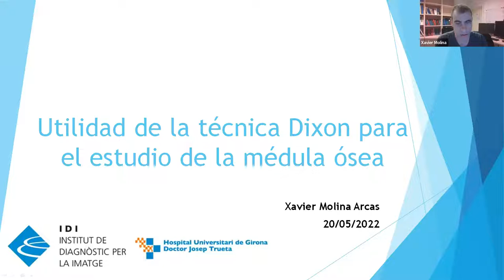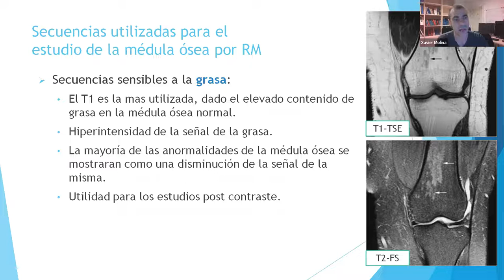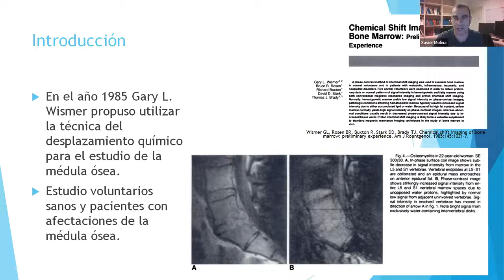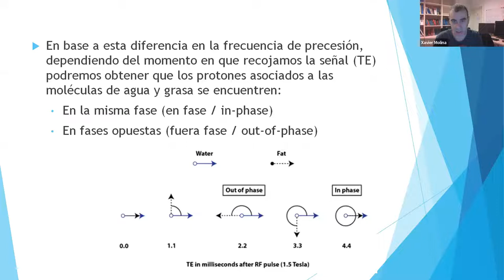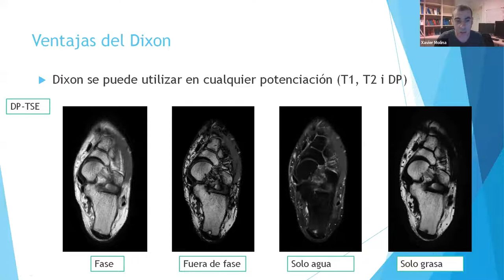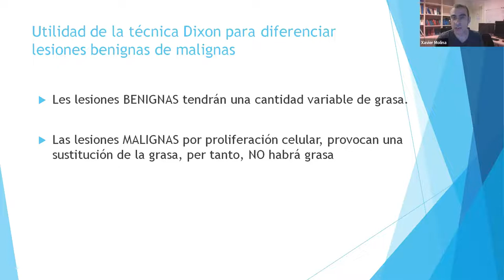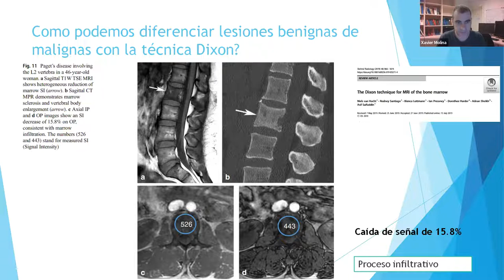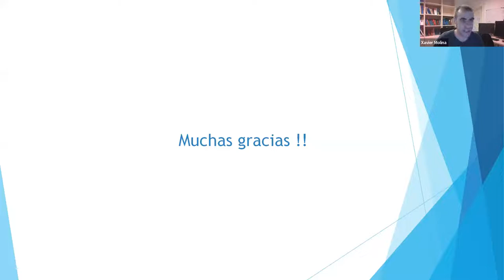Utilidad de la técnica Dixon para el estudio de la médula ósea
Dr. Xavier Molina